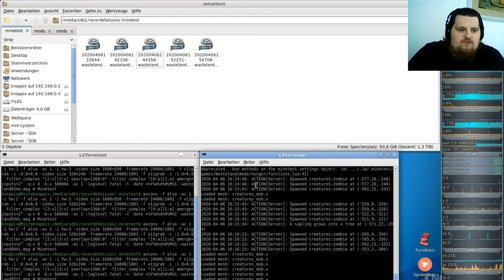LetsPlay Wasteland ( Minecraft orientiertes Spiel ) #05